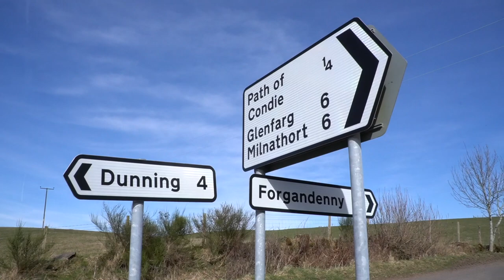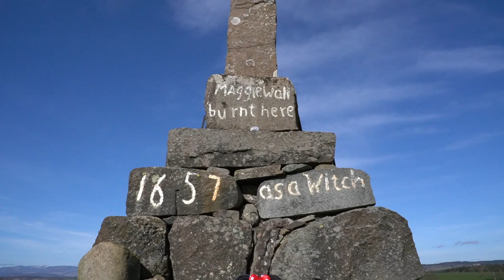Triumph Trekker GT does Long Way Up Path of Condie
In this next instalment we travel through Perthshire heading North for the world famous Gleneagles Hotel and Golf Course.  Passing through the rural village of Dunning and the town of Auchterarder venture forth and listen to more vlogs about the Ultra Versatility of the Triumph Trekker GT e Bike - a viable alternative to conventional motorcycle adventure travel